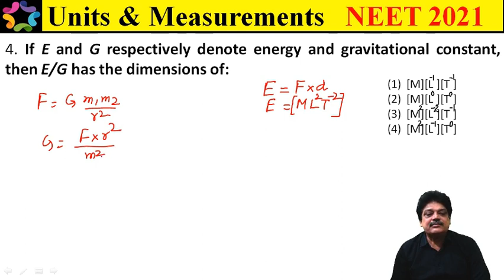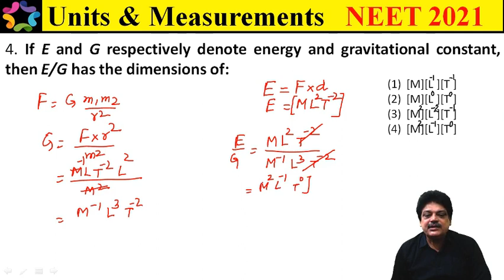If E and G respectively denote energy and gravitational constant, then E/G​ has the dimensions of